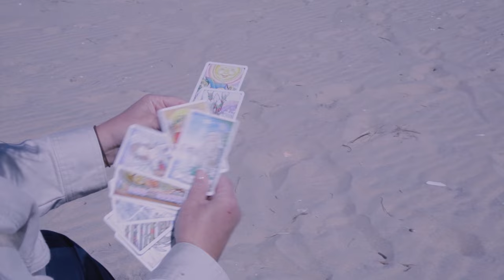Capricorn Psychic Tarot Reading for March 2024 by Pam Georgel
To purchase my Psychic Crystal Readings for Each Zodiac Sign for March 2024

To Purchase my Eclipse Effects from the Full Moon Lunar Eclipse in Libra, March 2024 Psychic Tarot, Crystal and Oracle Card Readings

To purchase my Psychic Crystal Readings for Each Zodiac Sign for February 2024

To purchase my Psychic Crystal Readings for Each Zodiac Sign for January 2024

To purchase my Psychic Crystal Readings for the New Year of 2024

To purchase my Full Moon Lunar Eclipse in Taurus October 28th, 2023 Psychic Tarot, Crystal and Oracle Card Readings

To Purchase my New Moon Solar Eclipse in Libra October 14th 2023 Psychic Tarot Crystal and Oracle Card Readings

To purchase my Horseshoe 7 Card Tarot Spread Psychic Tarot Readings from August 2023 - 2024

To purchase my Career and Finance Psychic Tarot and Crystal Readings for 2023

Category
People & Blogs